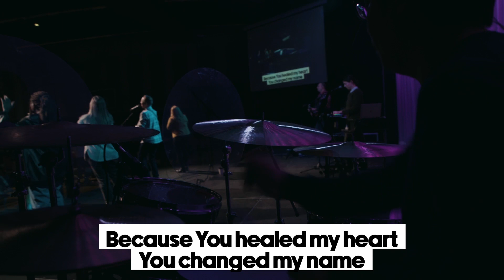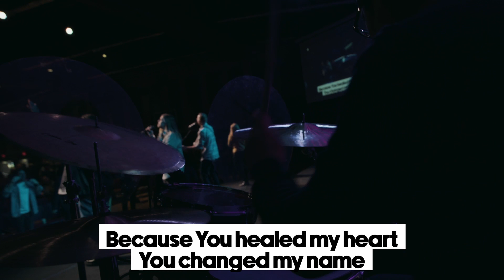I Thank God - Maverick City | Horizon Worship LIVE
Spend some time in worship today with this clip from a Horizon service.

Written by: Aaron Moses, Chuck Butler, Dante Bowe, Jesse Cline, Maryanne J. George